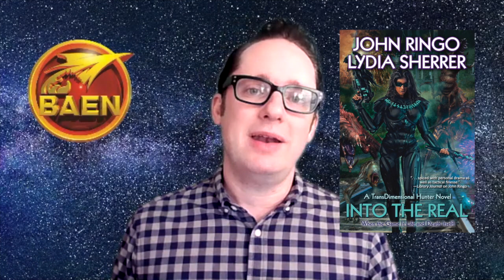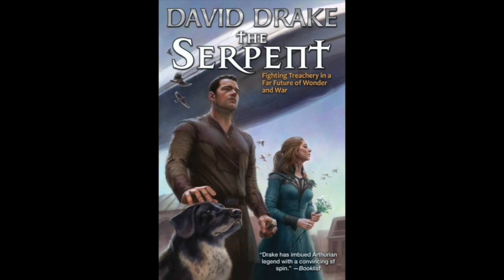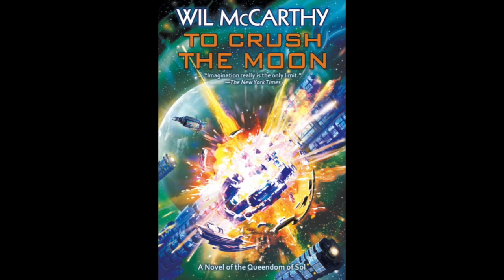BFRH John Ringo & Lydia Sherrer on Into the Real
John Ringo and Lydia Sherrer talk Into the Real; and Cobra by Timothy Zahn, Part 13